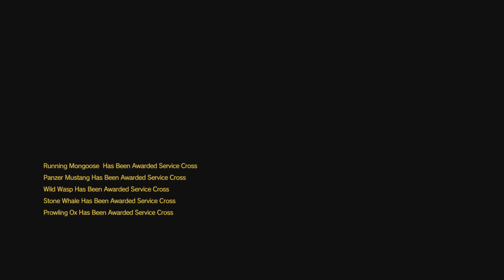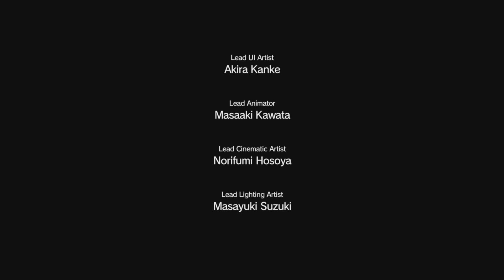MGSV Operation Snake Eater Ep22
Episode 22, the type of mission that is 100% Fox's specialty. Perfect mission for Naked Snake.

If you want to give it a shot, here's the link to the MGSV Operation Snake Eater Rules and Loadout video that I made.